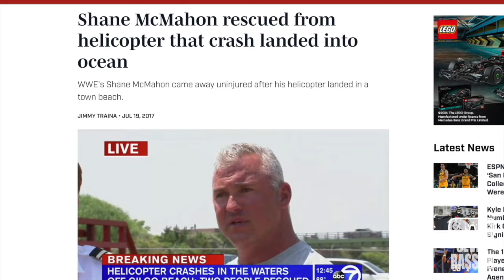WWE Screw-Ups - 7 Times WWE Revealed Their Own Secrets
In this hilarious compilation, we take a look at seven times that WWE accidentally spoiled their own show with bloopers and mishaps. These moments are sure to make you laugh and shake your head in disbelief. Grab some popcorn and get ready to see the lighter side of sports entertainment with these WWE bloopers.